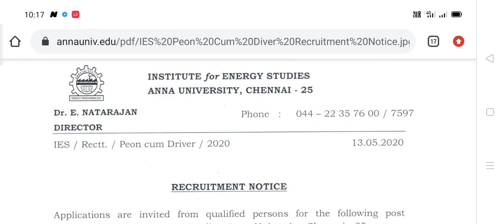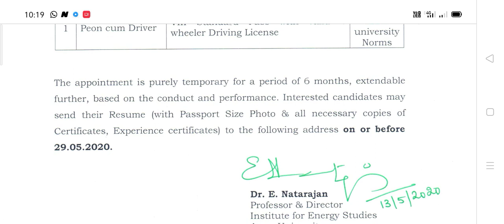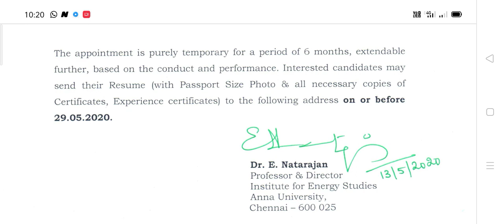Anna university chennai Recruitment 2020 | Peon cum Driver job | Qualification : 8th pass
Anna university Recruitment 2020 Job location - chennai Apply mode - By email Last date - 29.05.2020 Notification pdf